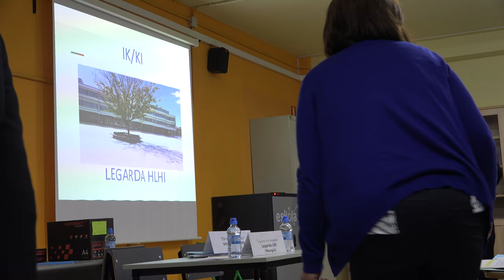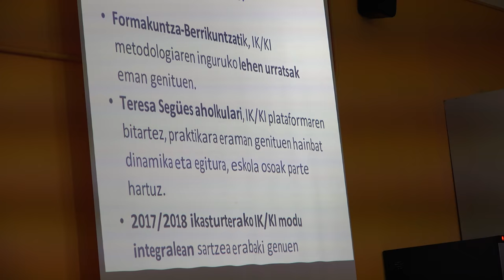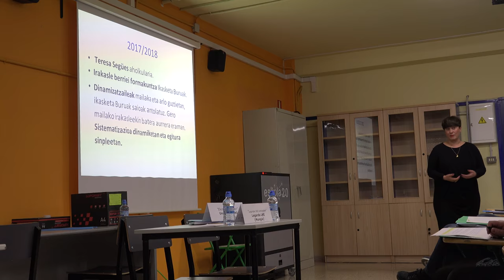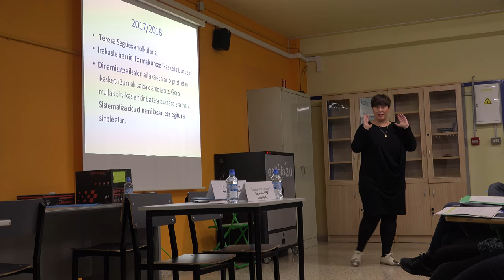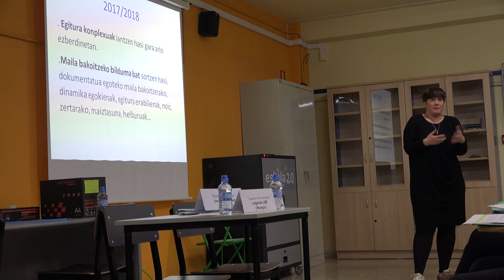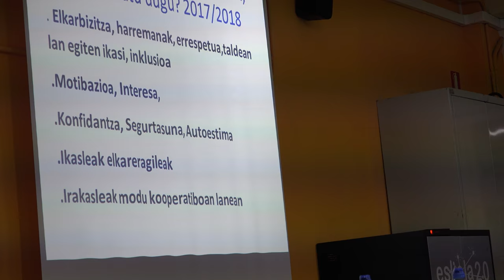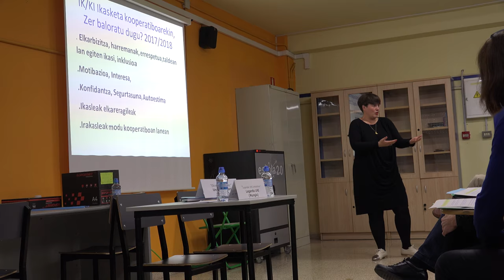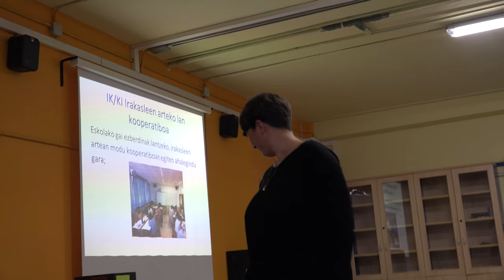TopaketakIKKI Legardan IKKI antolatzen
“Legardan IKKI antolatzen” Legarda LHI (Mungia) Maite Larrañaga TopaketakIKKI. @BGNagusia-k ekoiztuta CCbySA 2018